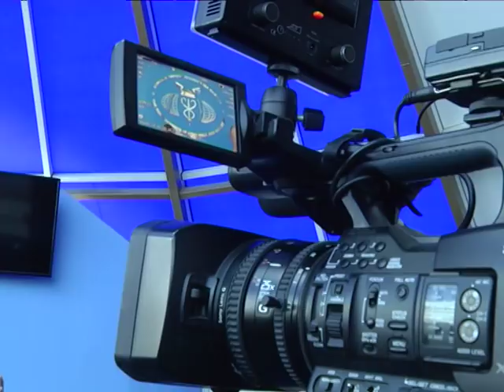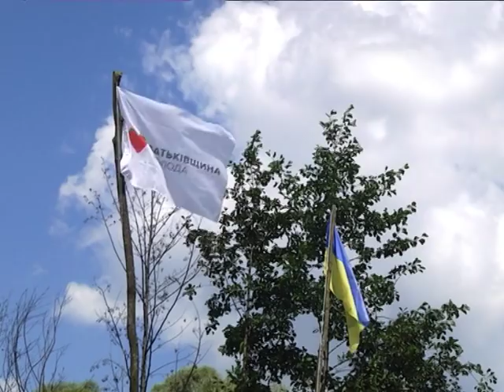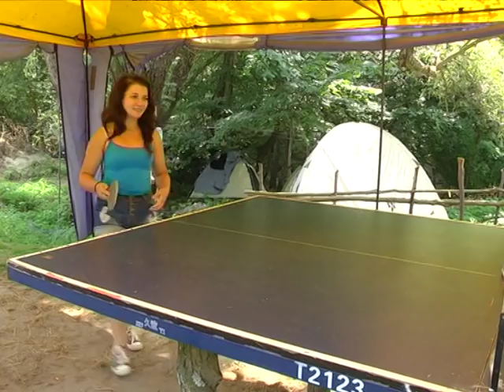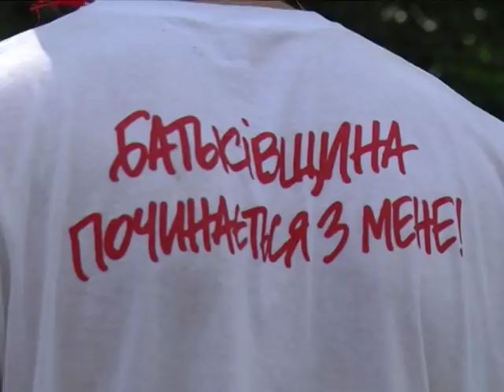Новини 7 серпня 2018.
- У справі за фактом вбивства Анатолія Жука – є спроба фальсифікації доказів з боку поліції  - така версія адвоката вдови загиблого.

- «Сумка - кемп» - молодіжна країна, де виховують молодих лідерів, вдруге відкрилась на Краснопільщині.